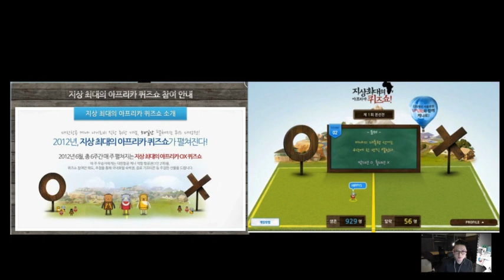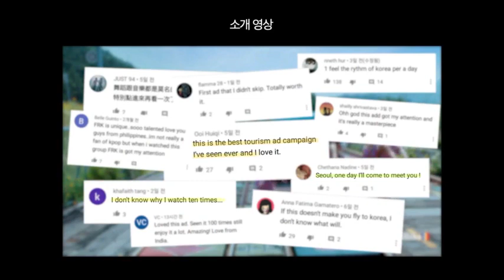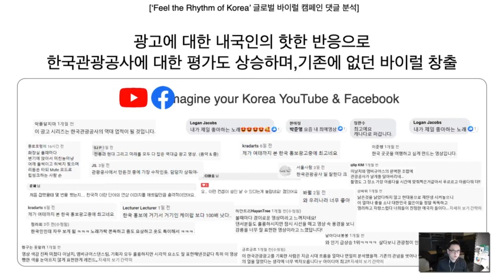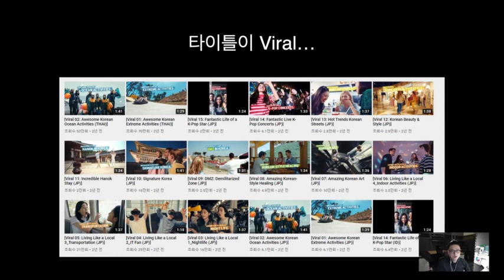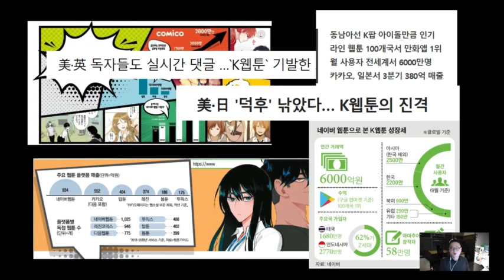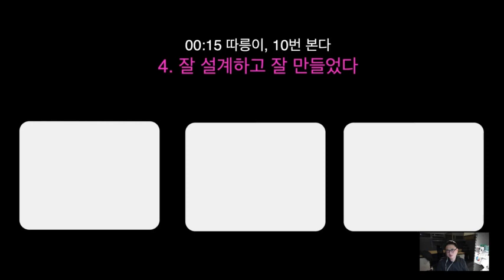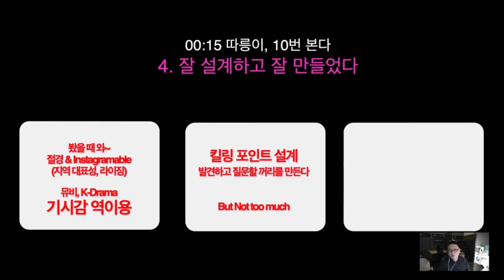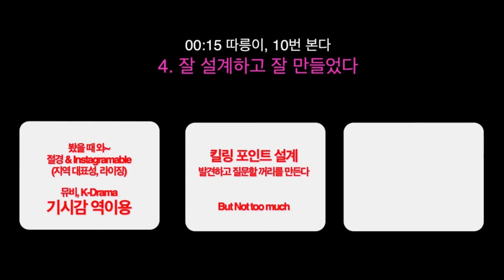hs애드 서경종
HS애드(LG계열 광고대행사) 서경종 CD님의 강의입니다.  많은 반향을 일으킨 캠페인을 만든 배경과 함께 Oddly Satisfying Video 등 재미있는 개념도 많이 소개되고 있습니다. 영상 중 TVC는 TVCommercial(커머셜)로 TV광고란 뜻입니다.